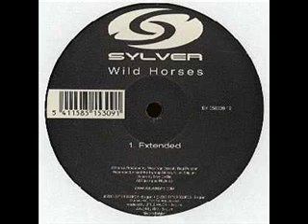Sylver - Wild Horses (Instrumental)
Sylver - Wild Horses
Label:Byte Records
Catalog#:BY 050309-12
Format:Vinyl, 12"

Country:Belgium
Released:2003
Genre:Electronic
Style:Trance
Tracklist
A   Wild Horses (Extended)
B   Wild Horses (Instrumental)